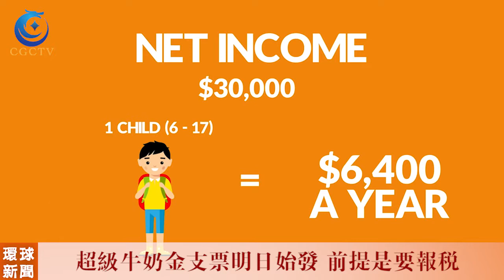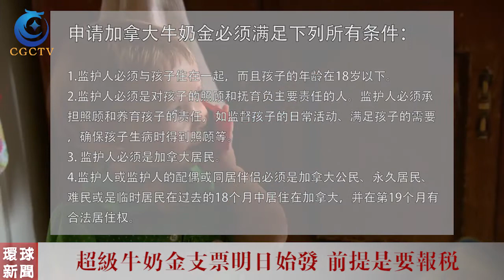超级牛奶金支票明日始发，前提是要报税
安省一季度经济增长领跑G7；超级牛奶金支票明日始发，前提是要报税；川普娇妻首秀，涉嫌抄袭惹争议；４名中国香港公民在德国火车袭击事件中受伤；台湾桃园陆客团旅游大巴失事着火26人死亡。